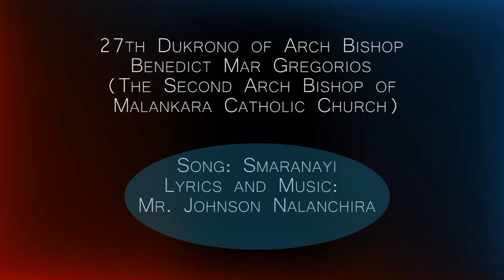സ്മരണയിൽ ഒളിവിതറും|Arch Bishop Mar Gregorios|Lyrics & Music: Johnson Mash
1994 ഒക്ടോബർ. പ്രിയങ്കരനായ മാർ ഗ്രിഗോറിയോസ് തിരുമേനിയുടെ രോഗാവസ്ഥയിൽ, ദേശം ഒന്നടങ്കം ആശങ്കയിലും സങ്കടത്തിലും കഴിയുന്ന നാളുകൾ. ഞങ്ങൾ നാലാഞ്ചിറ സെൻ്റ് തോമസ് മലങ്കര കത്തോലിക്കാ വലിയ പള്ളിയിലെ ഗായക സംഘം  പരിശീലനം നടത്തിക്കൊണ്ടിരിക്കുമ്പോഴാണ് ആ നടുക്കുന്ന വാർത്ത കാതുകളിലെത്തുന്നത്. പ്രിയങ്കരനായ തിരുമേനി വിട പറഞ്ഞിരിക്കുന്നു!

നാവുകൾ നഷ്ടപ്പെട്ടവരെപ്പോലെ പരസ്പരം നോക്കുന്ന മനുഷ്യർ! ചുറ്റിനും ഇതു തന്നെയാണ് കാഴ്ച. ഞങ്ങൾ ഗായക സംഘം ഏറെ നേരം സ്തബ്ധരായിരുന്നു. ഞാൻ വെറുതേ ചില വാക്കുകൾ കുത്തിക്കുറിച്ചു.
" മഹിമതൻ മുടിചൂടി
നാഥനീശോ
മശിഹാ തൻ വല ഭാഗേ "
എന്ന തുടങ്ങുന്ന ഒരു ഗാനം പെട്ടെന്ന് സൃഷ്ടിക്കപ്പെട്ടു.

രാത്രി, തിരുമേനിയുടെ ഭൗതിക ശരീരം പൊതുദർശനത്തിന് കത്തീഡ്രലിൽ ഒരുക്കി വെച്ചപ്പോൾ, അവിടെ ഈ ഗാനം ആലപിക്കാൻ ഞങ്ങളുടെ സംഘത്തെ അനുവദിച്ചു. ഞങ്ങൾ പാടി. ഒരു പാട് കണ്ണുകൾ നിറഞ്ഞൊഴുകുന്നത് കണ്ടു. ഭാരപ്പെട്ട മനസ്സുകളോടെ ഞങ്ങളും ഭവനങ്ങളിലേക്ക് മടങ്ങി.

എല്ലാ മലങ്കര കത്തോലിക്കാ വിശ്വാസികളെയും പോലെ,
അനന്തപുരി നിവാസികളെയും പോലെ, ലോകമെമ്പാടുമുള്ള
തിരുമേനിയെ സ്നേഹിക്കുന്നവരെപ്പോലെ, ഞങ്ങൾക്കും അതീവ സങ്കടത്തിൻ്റെ ഒരു രാത്രിയായിരുന്നു അന്നത്തേതു്.
ആ സങ്കടം പിറ്റേന്ന് മറ്റൊരു ഗാനമായി രൂപാന്തരപ്പെട്ടു.

" സ്മരണയിലൊളി വിതറും സ്മേര
സ്ഫുരണങ്ങൾ തൂകി മിന്നും
മാർ ഗ്രിഗോറിയോസ് പിതാവാം
മാർഗ്ഗദീപം"

ചാരുകേശി രാഗത്തിലാണ് ഈണമിട്ടത്. ഞങ്ങൾ ഗായക സംഘം വളരെ വേഗം അത് പഠിക്കുകയും മുന്നാം നാൾ ഇടവക ദേവാലയത്തിൽ, അനുസ്മരണ ബലി മദ്ധ്യേ അത് പാട്ടുകയും ചെയ്തു.
ആ ഗാനം ഇന്നും ആലപിക്കപ്പെടുന്നു എന്നത് , അന്നത്തെ ഗായക സംഘത്തിലെ അംഗങ്ങളായിരുന്ന ഞങ്ങൾക്കും, നാലാഞ്ചിറ ഇടവകയ്ക്കും, ഏറെ ചാരിതാർത്ഥ്യ ദായകമാണ്.